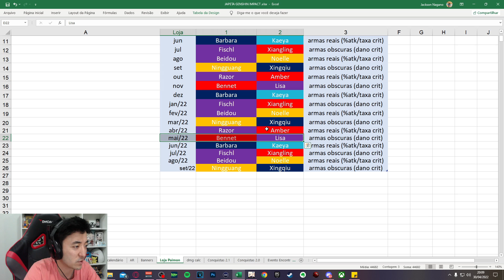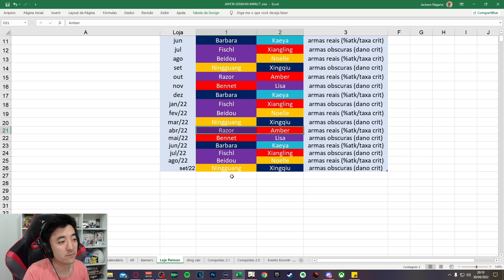A MELHOR LOJA DA PAIMON VOLTOU! NÃO PERCA ESSA OPORTUNIDADE! (MAIO) GENSHIN IMPACT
LIVE NA TWITCH TODOS OS DIAS (menos quarta e sábado) na